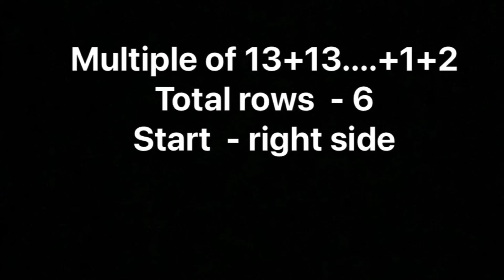Beautiful Knitting Pattern For Cardigan/Sweater And Ladies Jacket